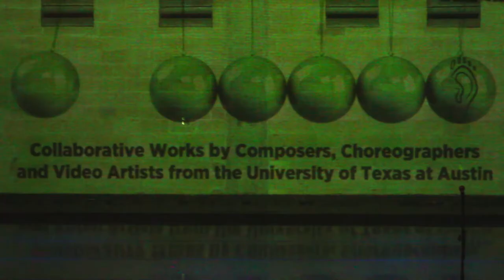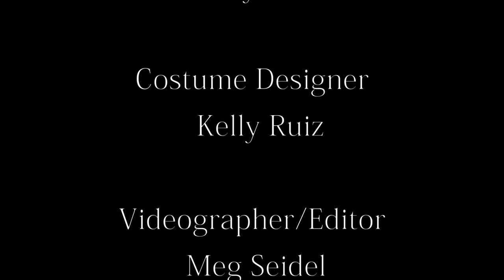Making-of "The Air We Breathe"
Behind the scenes of the dance piece  "The Air We Breathe".

Choreographers:
Avery Elizabeth Hurst and Lily Amelie Hayes

Dancers
Ema Watanabe, Rebecca Bagley, Joey Gaona, Kelsey Oliver and Hillary Richerson

Composer
Yago de Quay

Video Designer
Anthony Guillen

Costume Designer
Kelly Ruiz

Videographer/Editor
Meg Seidel